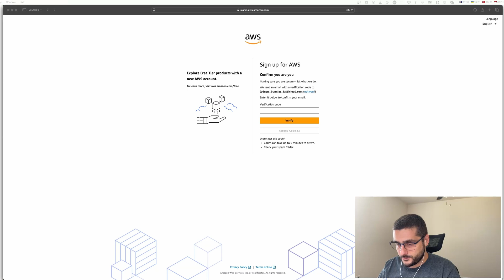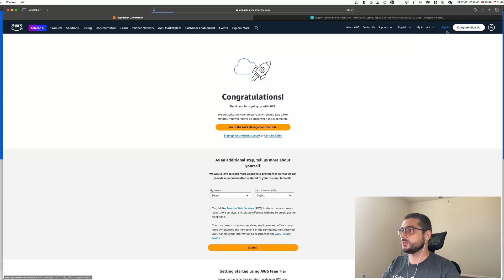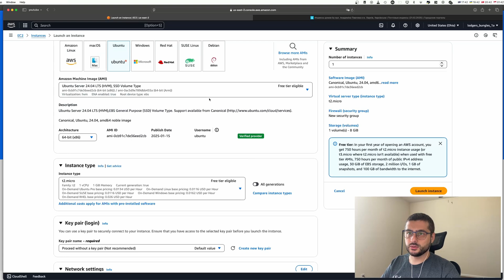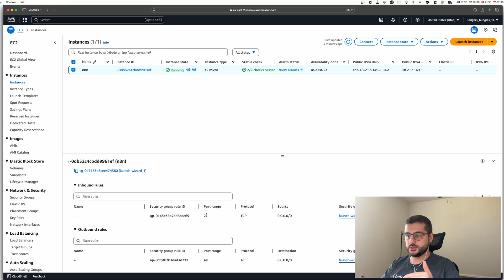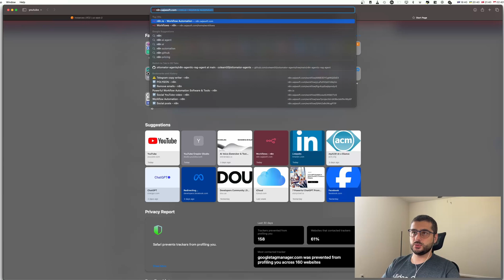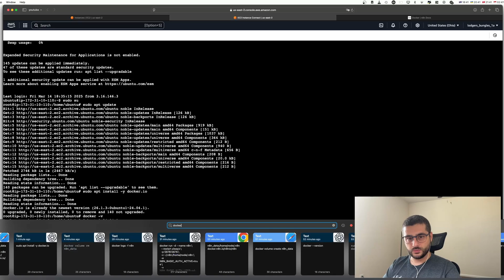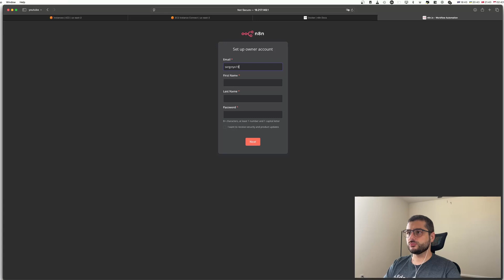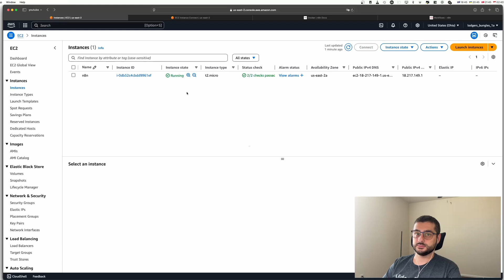Установи n8n на сервер за 10 минут бесплатно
Хотите установить n8n на свой сервер и сделать это максимально быстро и бесплатно? 🚀 В этом видео вы узнаете пошаговый процесс установки n8n на AWS используя бесплатные инстансы! В конце видео мы расскажем о различных провайдерах и дадим рекомендации для дальнейшего изучения. 💻

📌  Таймкоды
00:00 Введение
00:21 Регистрация
01:42 Создаем сервер
03:37 Открываем порты
04:34 Подключаемся к серверу